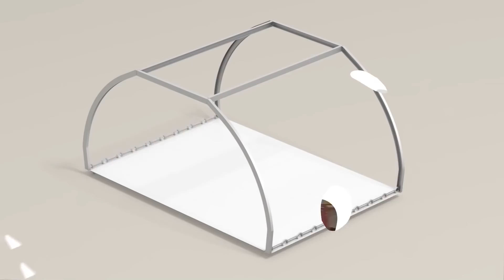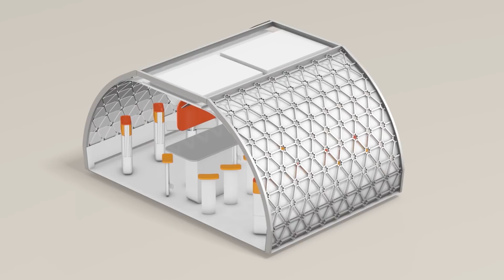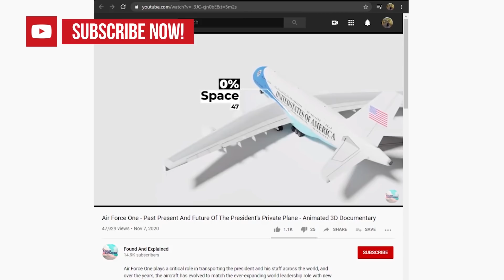Airbus A380s Lost Future - What Happened To The Never Built A380 Variants?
Airbus had big plans for the A380 plane... what happened to the future versions?

0:00 A380 Introduction
0:41 Base Model A380-800
1:35 A380F
3:17 Private A380
4:34 A380-900
5:01 A380-1000
5:32 A380neo
6:30 A380plus
7:35 Special Message To You

Back in the 90s, Airbus was looking for a new aircraft design for a market of hub to hub travel. They saw that millions of passengers needed to fly between continents and that major hub airports like New York and Heathrow couldn't land more planes per day. So why not go bigger?

The A380 was created to fill this market. Its original proposed configuration was 555 passengers in a three-classes, or if any airline so chose, it could carry 853 passengers in a single-class economy configuration. The design range for the A380−800 model is 8,500 nautical miles (15,700 km); capable of flying from Hong Kong to New York or from Sydney to Istanbul non-stop.

The A380 freighter would have had the most extensive internal square space of any flying cargo aircraft, even more than Boeing 747-8F and only outmatched by the single Antonov An-225 Mriya in service. The A380F would be capable of transporting a 150 t (330,000 lb) maximum payload over a 5,600 nautical miles (10,400 km) range.

There was a flaw with the A380F design because the aircraft had a higher empty weight than the Boeing 747, as in without cargo it was heavier, it could carry less. Cargo operators would have run out of engine lifting power before they ran out of space onboard. And that second level's structure wasn't really designed for heavy materials nor did cargo operators have a way to reach the upper level with current ground vehicles.

Ultimately, delays to the A380 passenger program pushed back the A380F, and the 27 orders for the freighter with Emirates, FedEx, ILFC, and UPS were canceled.

Airbus would not give up on the concept and would patent a combi version of the A380 in 2015. This version would offer the flexibility of carrying both passengers and cargo, along with being rapidly reconfigurable, to expand or contract the cargo area and passenger area as needed for a given flight.

There was also a proposed private version of the A380 that was in pre-production and would have been out of this world. It featured a spiral staircase wrapping around a glass lift to reach all three levels, and that also went outside the plane when on the tarmac. It had a garage for two luxury cars, a Turkish bath lined with marble, 20 VIP suites, five master cabins with bathrooms attached, and a concert hall. The plane would have been able to transport 50 passengers to a range of 17,500 km (9,400 nautical miles).

With a price tag of £300 million ($371 million), it actually did have one order in 2007, but for unknown reasons, the plane was shifted the commercial program and given a passenger fitout instead.

With the A380 you might have noticed that the wing seems a little bigger than necessary. This is because the wing of the A380 was designed in mind for future bigger versions of the airframe - an Airbus A380-900.

Compared to the Airbus A380-800, -900 would have had a seating capacity for 650 passengers in standard configuration and for approximately 900 passengers in an economy-only configuration. Airlines interested in this aircraft included Emirates, Virgin Atlantic, Cathay Pacific, Air France, KLM and Lufthansa.

There were also rumors that Airbus wanted to go bigger and was considering a project called the Airbus A380 stretch, or now known as the A380-1000. It would have carried 1000 passengers in all-economy.

 Airbus decided to present a new engine option version of the A380, the A380 neo.
For an airline like Emirates, who operated an entire fleet of Airbus A380 aircraft, these upgrades would have been welcome and had a significant impact on its bottom line.

In 2017, Airbus CEO Fabrice Brégier confirmed that Airbus would not launch an A380neo, stating, "...there is no business case to do that, this is absolutely clear."

The last version of the A380 proposed by Airbus was A380plus, presented to the world at the 2017 Paris Air Show. The A380 plus would offer 13% lower costs per seat with special split scimitar winglets and provide a trade for 50 more seats, or 200 more nautical miles. Its maintenance cycle would be stretched to allow six more days of flying per year, and improvements from the A350 program would have been brought in to reduce weight.

At the end of the day, the A380 never truly realized its dream. Had it been released in the 80s or 90s, perhaps it would hold a place in our skies like the Boeing 747, but today the plane is being scrapped and even the 2nd hand market doesn't exist - with plans of what could have been only existing on paper.